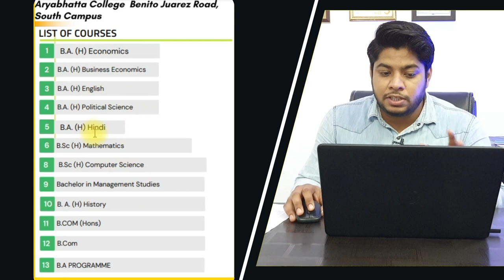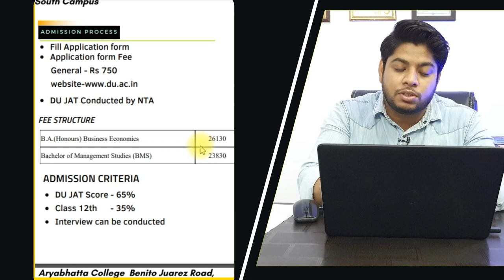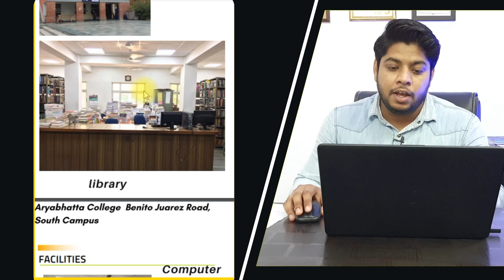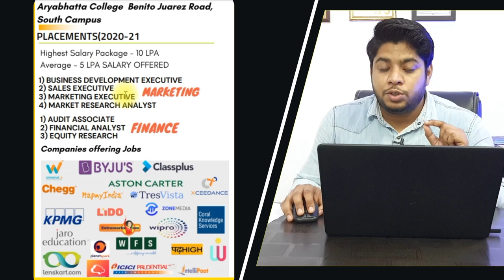ALL ABOUT-Aryabhatta College Delhi University Complete review course details admission process